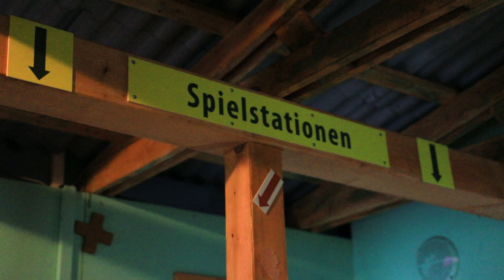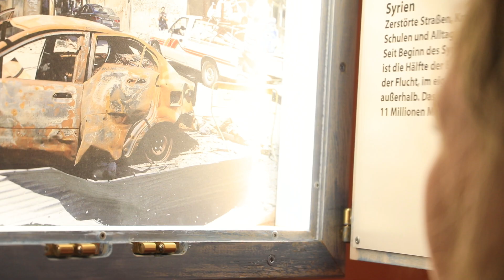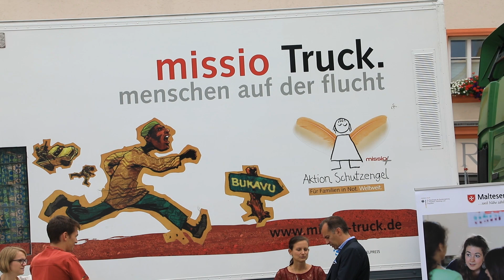Interaktiv einen Flüchtling begleiten: Der missio-Fluchttruck zu Besuch in Eichstätt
Auch wenn die Erstaufnahmeeinrichtung für Flüchtlinge in Eichstätt mittlerweile geschlossen ist, geflüchtete Menschen leben trotzdem in Eichstätt. Das Schicksal afrikanischer Flüchtlinge steht dort diese Woche im Mittelpunkt. Maike Eikelmann war vor Ort.